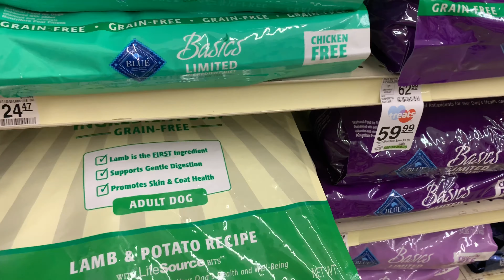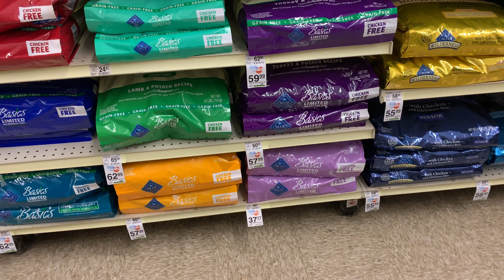Meeting up with our sons other Momma!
Since Cody has been working long days we made a day trip to go see Momma D! We haven’t seen her in a while and this was a MUCH needed day! Also peep Cody at the end🤪 he’s doing good guys! Soon he will be back home more and back in the vlogs!